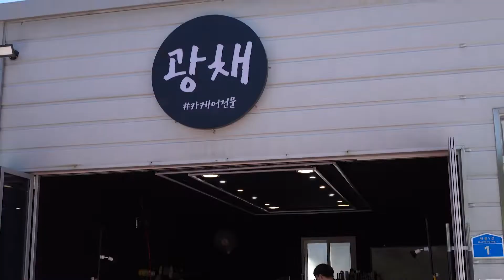[동네가게 함께가게 CF] 전남 광양시 카케어전문 광채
상호 : 카케어전문 광채
주소 : 광양시 광양읍 와룡5길 1
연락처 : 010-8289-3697